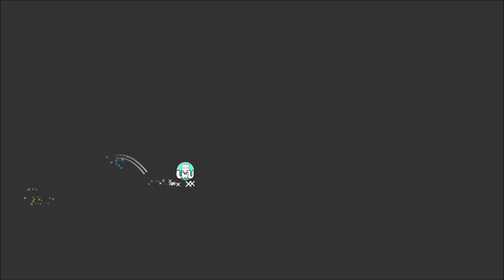[GD] Computer Talk